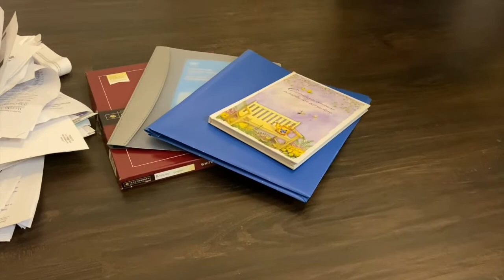DECLUTTERING 465 ITEMS IN 30 DAYS | 30-Day Minimalism game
In the month of November I have played the 30 day Minimalism Game & I have decluttered 465 items! As the game progressed it got more and more challenging but I stuck it out & was able to simplify my living space a tad bit more. I am not a minimalist, although, someday I would like to be. But this game has helped me get rid of a ton of stuff that was sitting around my home & not in use. I hope you all enjoy the video & I'll see you in the next upload! :)

FYI: I am NOT a financial advisor! Everything I share on Youtube is from my OWN personal experience and research. Please speak to a professional to get a better understanding of your own specific finances.